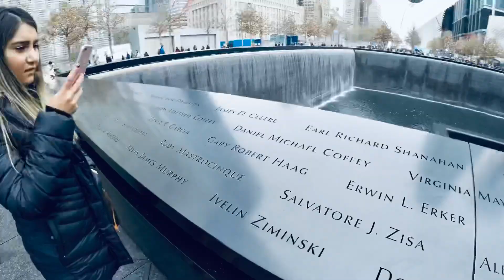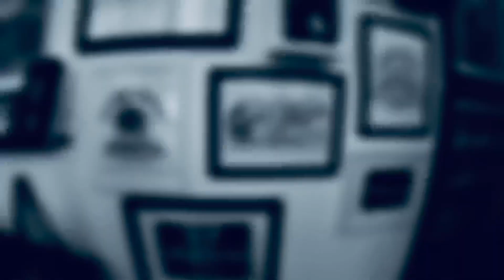Christmas time in NYC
2017 GoPro video of Family Winter Trip to New York